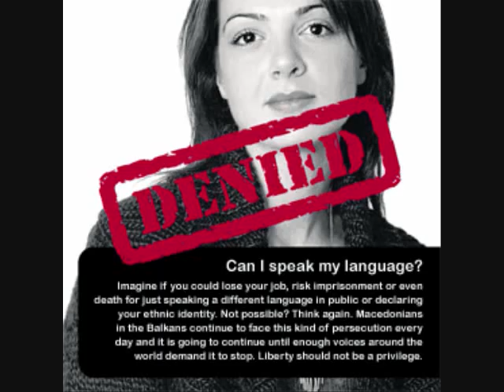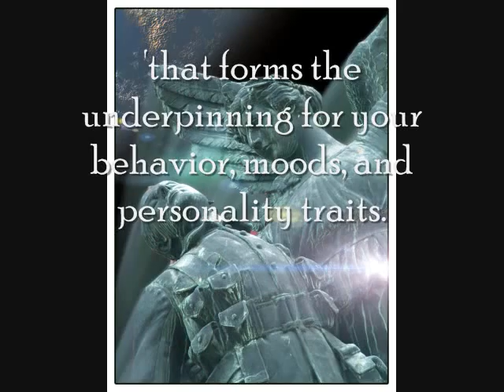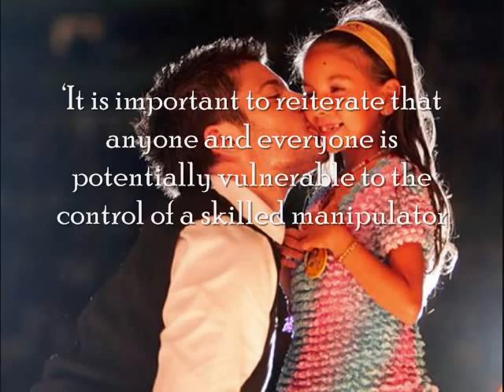FYROM: Using Human Rights to claim Greek Macedonia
The song is Και μη με ψάξεις - kai mi me psakseis (And don't try to find me), from Macedonian singer Vasilis Karras (ΒΑΣΙΛΗΣ ΚΑΡΡΑΣ).

The Slavic government of Vardaska, which is known universally as F.Y.R.O.M, and which Slavs like to believe is Macedonia, uses many strategies and tactics to ensure that it can proceed to take Macedonia from Greece.

One such tactic is to play the victim. Slavs are activaly at work making videos on youtube, pleading with the voice of one wounded, that they are victimized by Greece. They go as far as to call the Greek Government 'Nazis', even the historical irony is that Greece fought against the Nazis and the Slavic Bulgarian allies.

In a first step to understand the propaganda from FYROM, we must analyze why they always portray themselves as victims of Human Rights Violations. In later videos, we will see how Human Rights are abused daily in FYROM, and that its real agenda is to take Macedonia from Greece, by any means, deceit included.

SOME FACTS:

"A Slavic-speaking people, todays ethnic Macedonians are descendants of Slavs who settled in the Balkans during the seventh century AD."

(Karen Dawisha, Bruce Parrott, POLITICS, POWER, AND THE STRUGGLE FOR DEMOCRACY IN SOUTH-EAST EUROPE, p 250)

"This was particularly the case concerning the Slavic invasions of the sixth through seventh centuries; by that time Ancient Macedonian ethnicity was probably already declining because of previous inroads by Romans, Goths, and Hunno-Turks. During the Slavic invasions most of the indigenous inhabitants of the Balkan interior, including those in the region of Macedonia, were forced either to flee to the coast areas, where the Byzantine military could offer some protection, or to hole up in the interiors fortress towns, where they were surrounded by Slavs who settled the countryside, isolated, and eventually assimilated into the interlopers ranks."

(Dennis P. Hupchick, CONFLICT AND CHAOS IN EASTERN EUROPE, p 136)

"Macedonia remained the most ethnically varied territory in the Balkans."

(Tom Gallagher, THE BALKANS IN THE NEW MILLENIUM, p 79)

"The Macedonian nationalists quite simply stole all of Bulgarian historical argument concerning Macedonia, substituting Macedonian for Bulgarian ethnic tags in the story. Thus Kuber formed a Macedonian tribal alliance in the late seventh century; Kliment and Naum were Macedonians and not Bulgarians; the medieval archbishop-patriarchate of Ohrid, which Kliment led, was a Macedonian, not a Bulgarian independent church, as shown by the persistence of Glagolitic letters in the region in the face of the Cyrillic that were spawned in Bulgaria; and the renowned Samuil led a great Macedonian, rather than a western Bulgarian, state against Byzantium (giving Slav Macedonia its apex in the historical sun)."

(Dennis P. Hupchick, CONFLICT AND CHAOS IN EASTERN EUROPE, p 143)

"The obviously plagiarized historical argument of the Macedonian nationalists for a separate Macedonian ethnicity could be supported only by linguistic reality, and that worked against them until the 1940s. Until a modern Macedonian literary language was mandated by the socialist-led partisan movement from Macedonia in 1944, most outside observers and linguists agreed with the Bulgarians in considering the vernacular spoken by the Macedonian Slavs as a western dialect of Bulgarian."